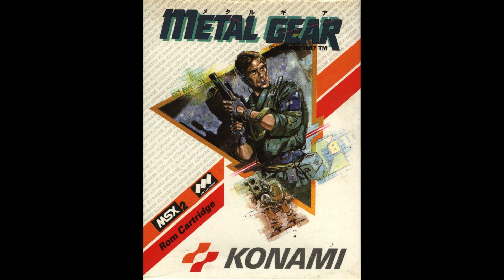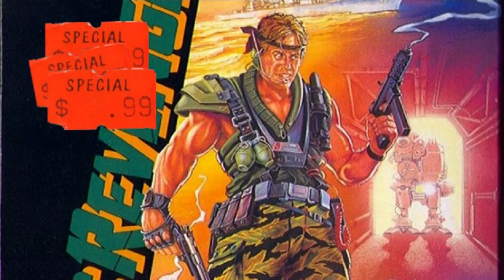10 Things About Metal Gear (1987) You MIGHT Not Know!